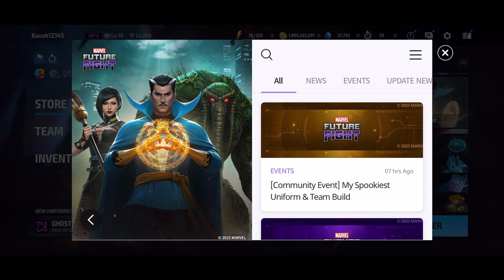T4 GHOST RIDER goes BANG! KANG 54, GBR ONE SHOT & more | MARVEL Future Fight | mff